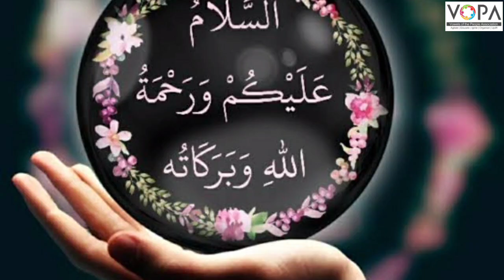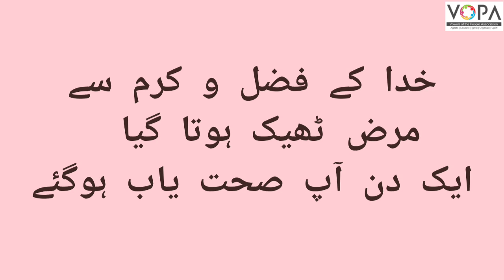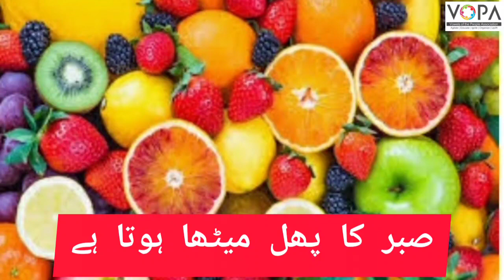4th | Urdu | Chap No 20 | صبر کا پھل | V3 | VSchool